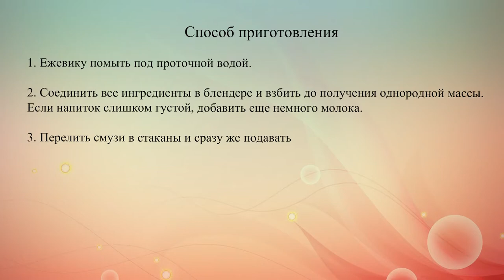Смузи из ежевики с овсяными хлопьями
Ежевичный смузи с овсянкой придаст энергии, увеличит количество витаминов и микроэлементов в рационе и укрепит иммунитет.